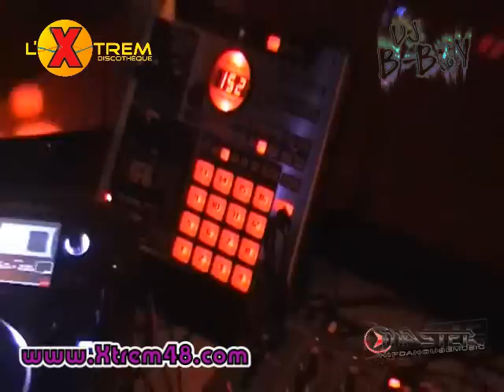DJ B-BOY A LA DISCOTHEQUE L XTREM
"DJ B-BOY - DANCEFLOOR MUSIC MAKER"
DJ & REMIXEUR, il compte à son actif un certain nombre de Mix-tapes ainsi que de nombreux Bootlegs & Remixes Dancefloor qui sont joués dans les Clubs de France et de l'étranger.

Page Facebook Fan : DJ B-Boy
Il est également DJ Résident sur Master FM aux côtés de DJ Fred', DJ R & DJ Narko et DJ Florum.
Retrouvez le dans son émission "PartyBreak" tous les Samedis de 19h à 20h, pour le meilleur du son Club.